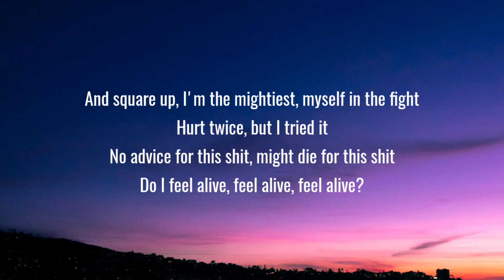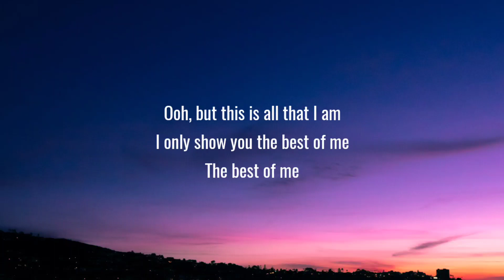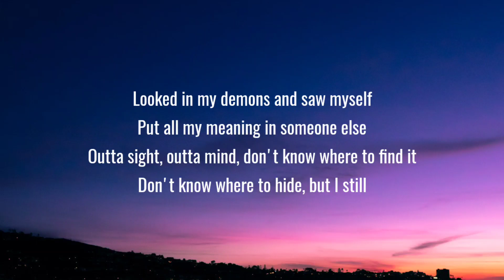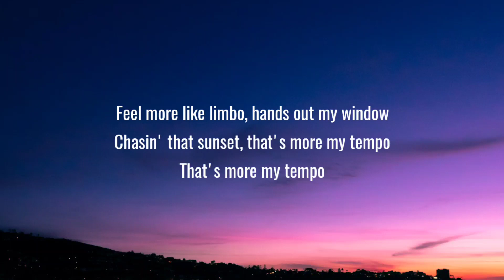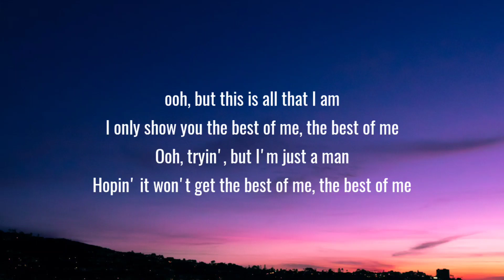keshi - LIMBO (Lyrics)